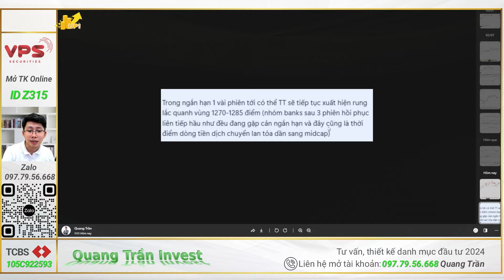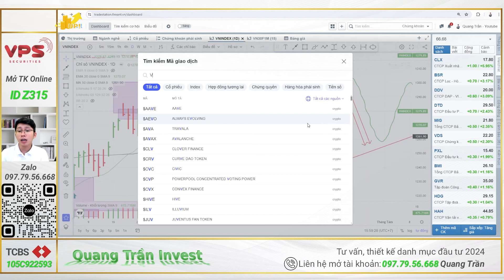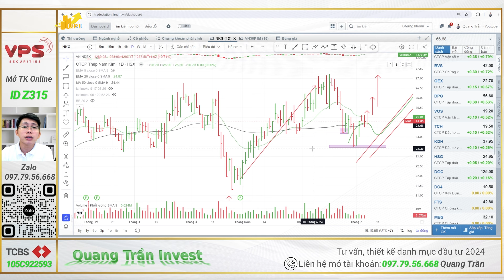Chứng khoán hôm nay | Nhận định thị trường: 3 cổ phiếu xác nhận mẫu hình gãy rũ ngày mai tăng mạnh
3 cổ phiếu xác nhận mẫu hình gãy rũ ngày mai tăng mạnh

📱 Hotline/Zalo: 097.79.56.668